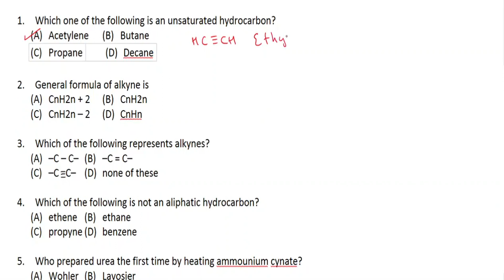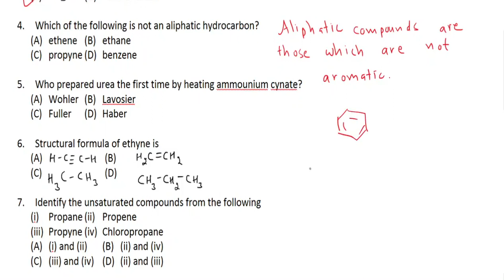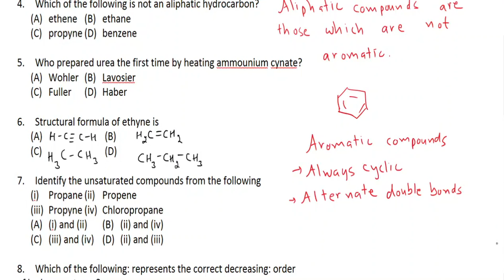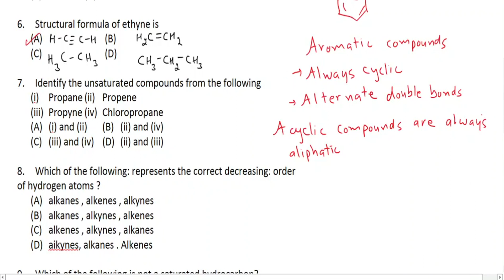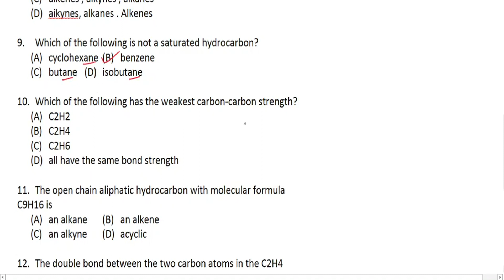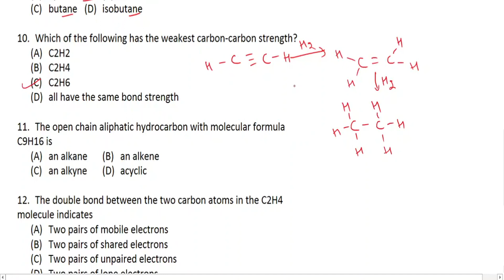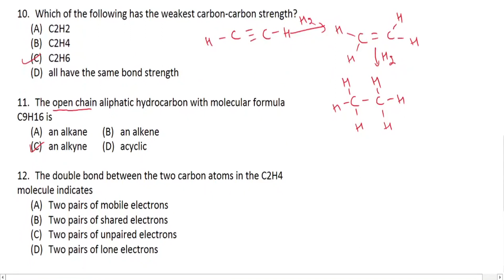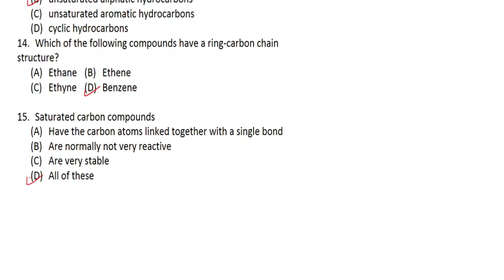Clas- 10-Carbon and its Compounds-6.1 C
Class 10
Chapter:
Carbon and its Compounds
Topic Covered:
Objective Questions on Classification of Hydrocarbons
Difficulty Level:
Perfect video for Class 10 Boards